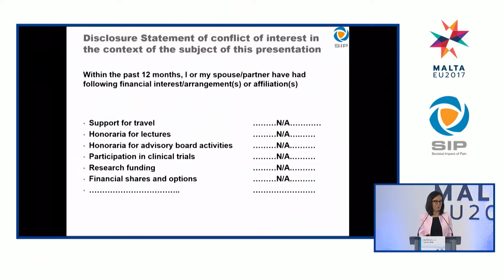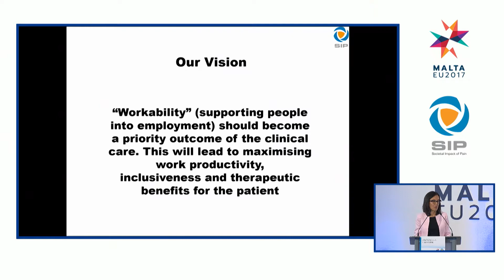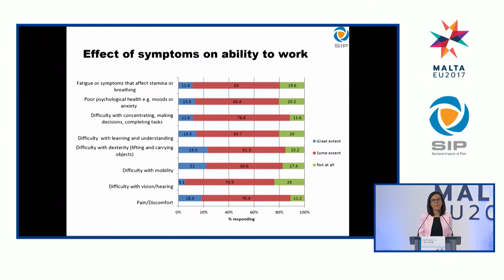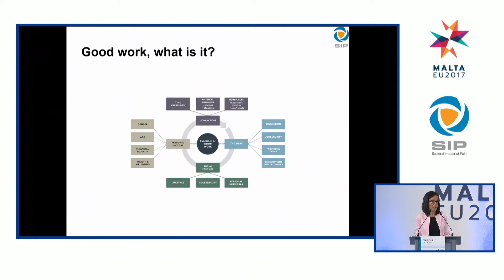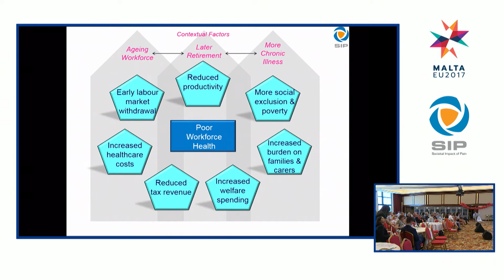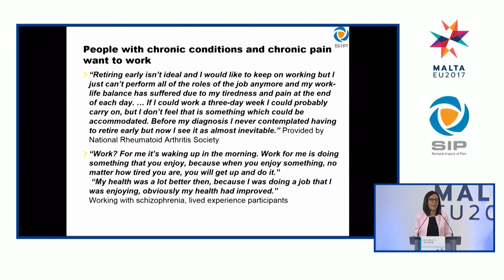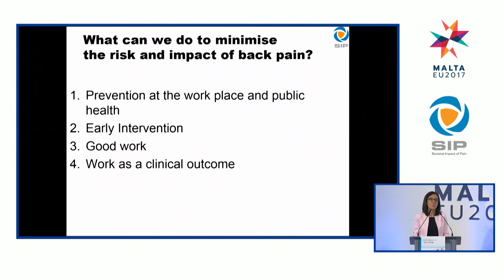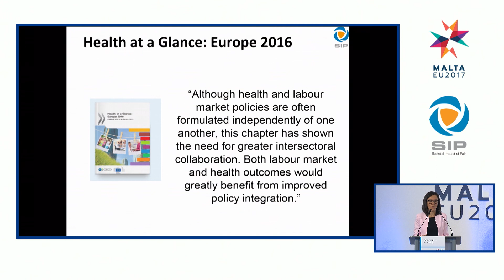SIP 2017 - Dr. Antonella Cardone - Speech (fr)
SIP Symposium 2017

Plenary 3 Speech
Speaker: Dr. Antonella Cardone